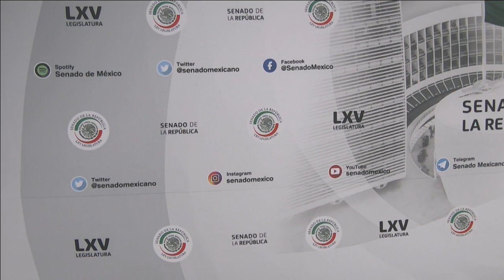Conferencia del coordinador del Grupo Parlamentario del PAN, del 11 de enero de 2022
Conferencia del coordinador del Grupo Parlamentario del PAN, Julen Rementería, del 11 de enero de 2022.